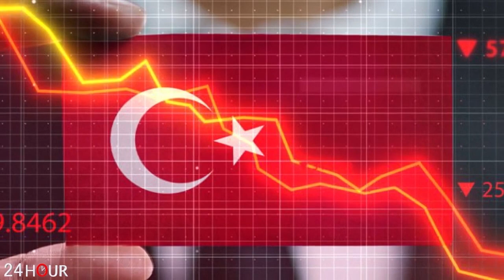ՇՏԱՊ. Իրանը սպառնում է տարածաշրջանում... ինչ է սպասվում